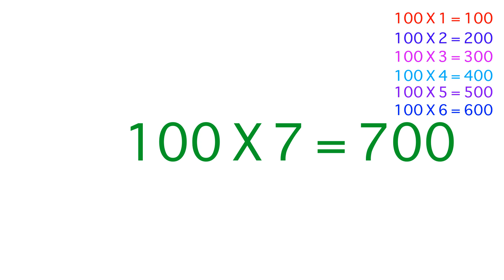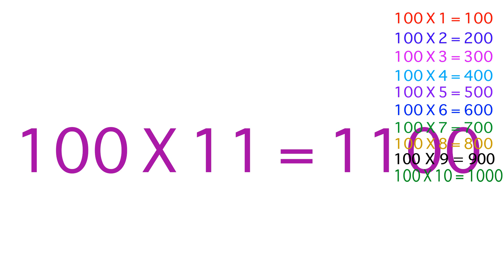100's times tables